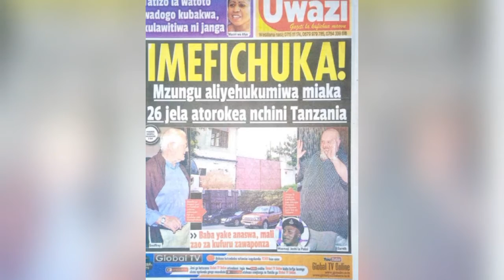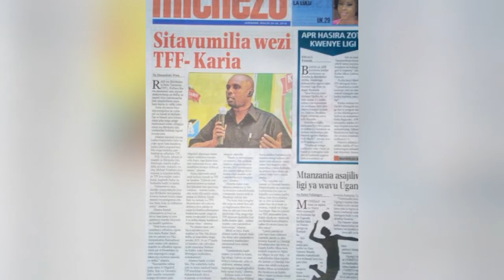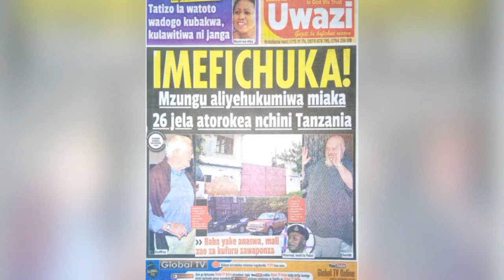UCHAMBUZI WA MAGAZETI YA LEO TANZANIA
Maajabu mapya katika magazeti ya leo Tanzania